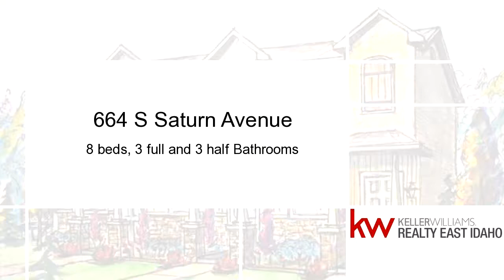Homes for sale - 664 S Saturn Avenue, IDAHO FALLS, ID 83402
- Saturn Park Townhomes - A Brand new Development in Idaho falls, If your an Investor looking for a great Deal on Cap Rate In a Market with Hard to find Rentals you have found it. These Buildings have 3 units with each water and sewer connections and own legal and address Great for resell and Rentals. Development has common area for playground for kids and Basket ball court, off street parking central garbage, available Lawn care and snow removal, HOA handles all common areas for these. Personal services are available. Call or Text for Private Consultation, Estimated Completion Date 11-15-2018

Bedrooms: 8
Bathrooms: 3 full and 3 half
Square Feet: 3383
Price: $389,900